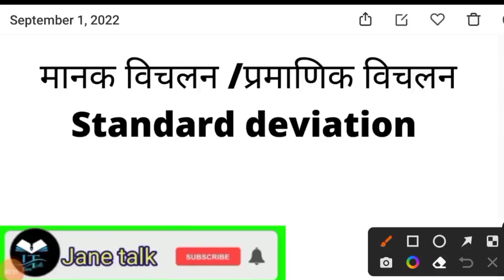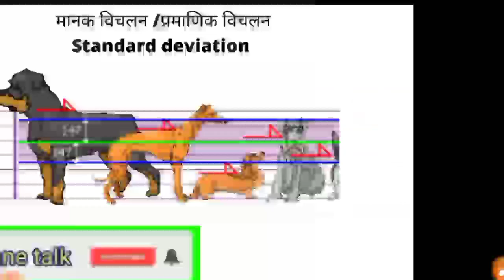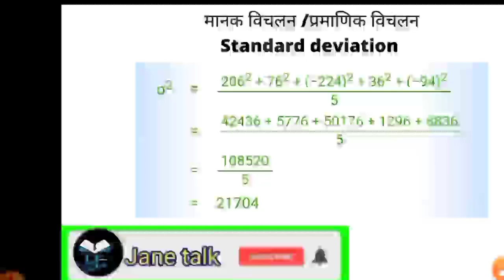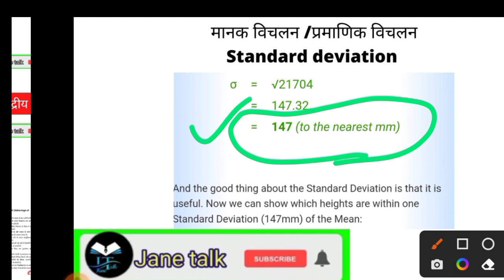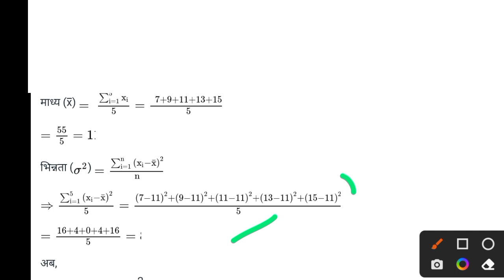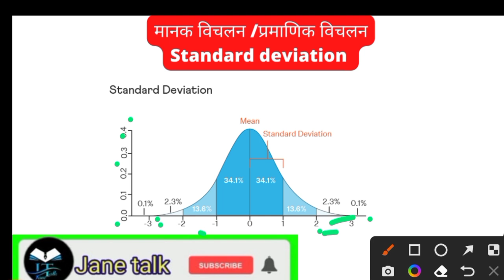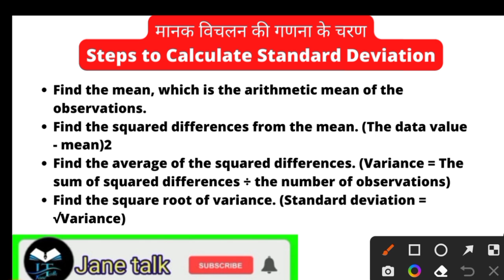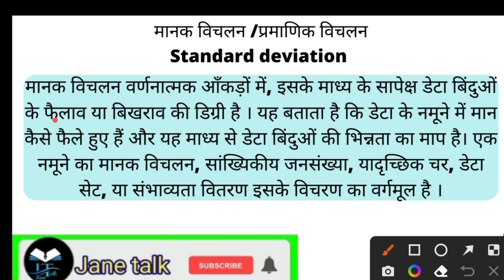मानक विचलन क्या होता है इसकी गणना कैसे करते हैं उदाहरण सहित व्याख्या in Hindi and English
Next video
Calculation of standard deviations /(मानक विचलन की गणना )